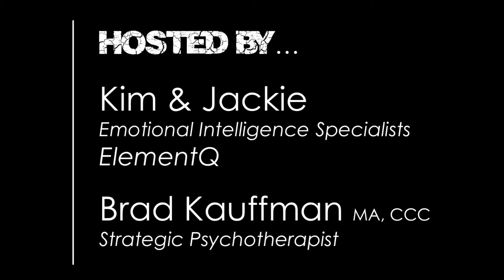Episode #9 - Narcissistic Envy [The Neonarcissism Podcast]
According to the DSM-5, one characteristic of narcissism is that narcissist’s are often envious of others or believe others are envious of him or her.

Narcissists are constantly comparing themselves to others and often strive to ensure others are envious of them. This striving tends to be competitive and destructive to relationships.